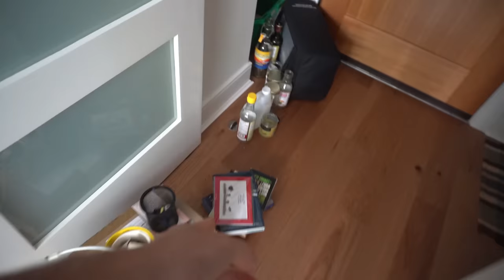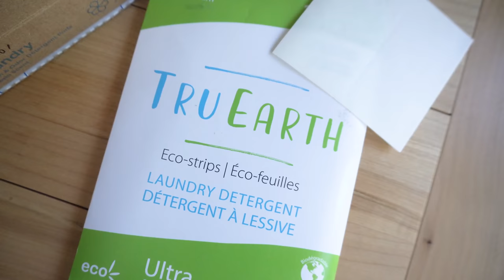Reset Day: Our Zero Waste Cleaning Routine!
Lucas Herrera
Joanne Iskander
Sebastian Persch
Chin-yen Liang
Delenn Kershaw
Kaan Williams
Blito
Jeff On
Daniel Sykes
Anthony Gregorczyk
Josh Medeski
Monica Hudson
Uma Dobia
Ziv Berkovski
Corrina Holcomb
Cat Wagg
Michelle Rachdorf
Don Gain
Armando Villa-Ignacio
Levi Williams
Camilo Gomez
Itoji Kawasaki
Rebecca Yim
Rachel McCormick
Rosalba Ortiz
Brynn Torres
Chris Jones
Edwin Rodriguez
Keith Haney
Dayna Hornbrook
Robyn Butler
Morgan Evans
Francis Parlet
Garry Scott
Catherine Ouellet
James L
Michael Millard
Elora
Logan M
JustMishy